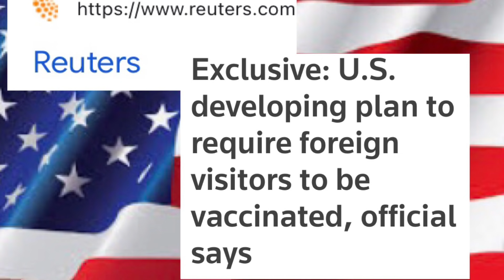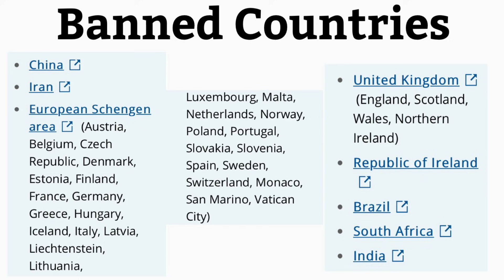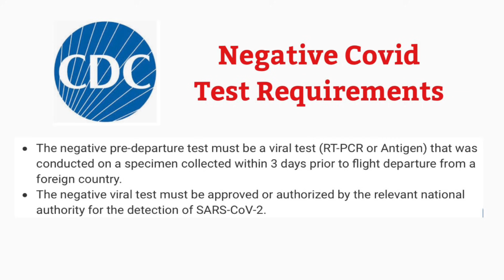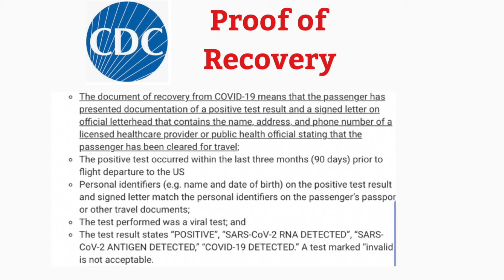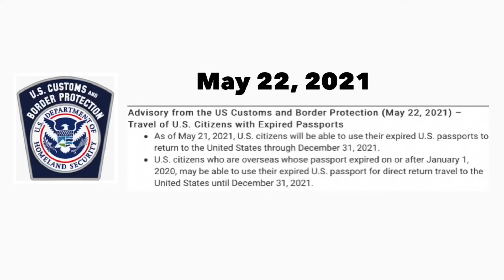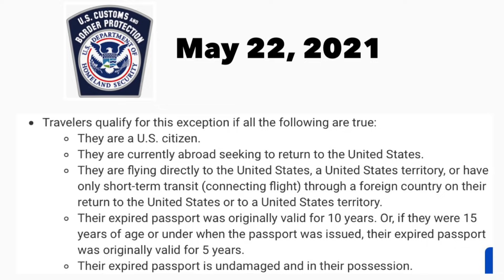US TRAVEL RESTRICTIONS 2021 | WHO CAN TRAVEL TO THE US | TRAVEL BAN | HEALTH PROTOCOLS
Hello and Welcome to Adventures in America. This video will show you the latest  travel restrictions, travel ban update, US Department of State Advisory and the quarantine requirements for vaccinated and unvaccinated passengers upon arrival in the US. Also, reopening plans are being discussed for those travelers from banned countries.

US ENTRY RULES and TRAVELERS BANNED IN THE US

Effective January 26, 2021, CDC issued an Order requiring all air passengers arriving to the US from a foreign country to get tested no more than 3 days before their flight departs and to provide proof of the negative result or documentation of having recovered from COVID-19 to the airline before boarding the flight.

All air passengers traveling to the US, regardless of vaccination status, are required to provide a negative COVID-19 test result or documentation of recovery.

CDC NEW MASK MANDATES:
Fully vaccinated people can resume activities without wearing a mask or physically distancing, except where required by federal, state, local, tribal, or territorial laws, rules, and regulations, including local business and workplace guidance.

Philippines travel
Philippine travel